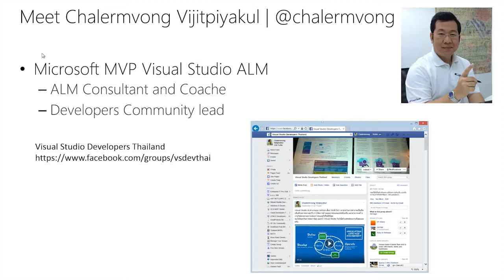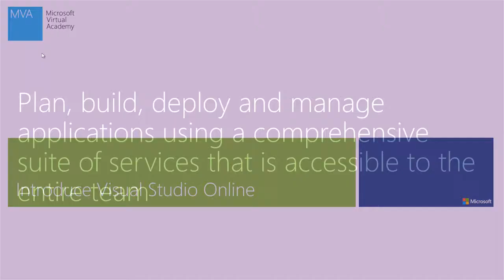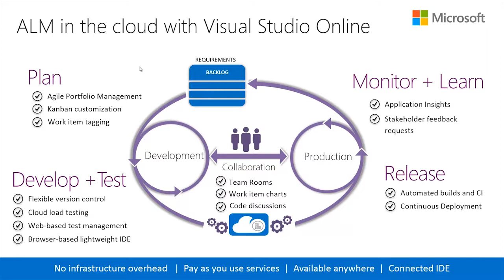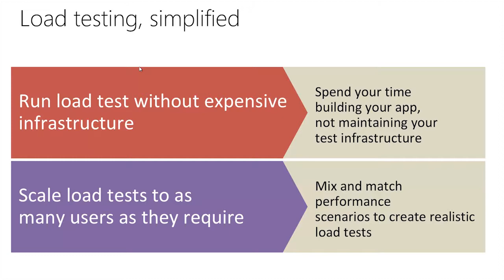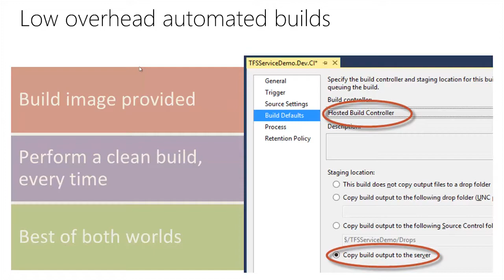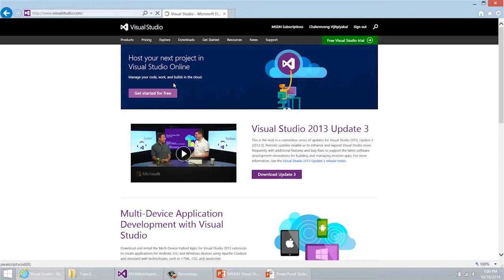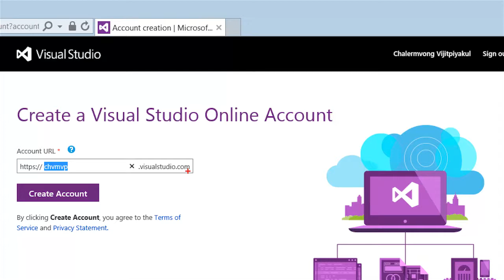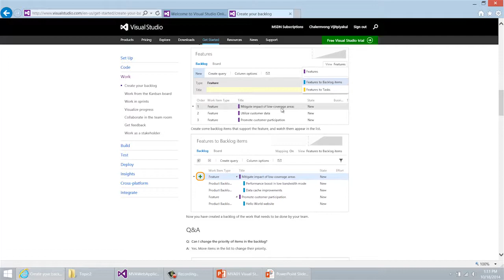Visual Studio Online Version Control 01 / Chalermvong